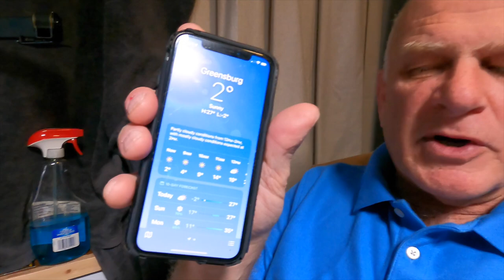You are Crazy to believe a Roofer!! I don't even trust myself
Why would anyone believe a roofer or roofing company? It is insane to believe they have your interest in their heart.
All car salesmen, roofers, dentists, doctors have one thing in common, money. They will always try to get the easiest and most money for less work.
My wife just commented as I was writing this" now you show your true colors" She was a Dental assistant for 23 years, and she can attest the same for dentists.
So what can you do about it? watch the video to see my opinion and thiughts